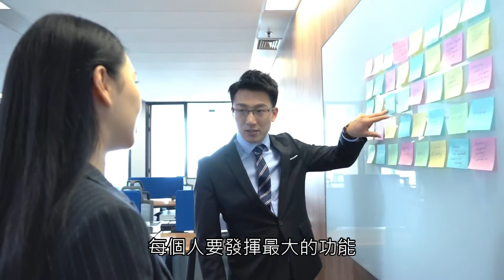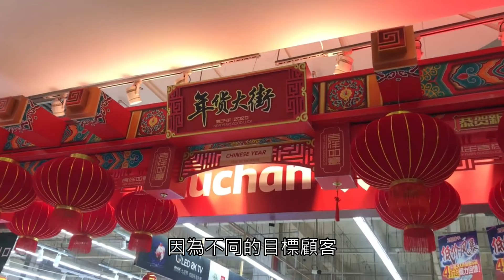單元3 2 連鎖經營人資績效管理